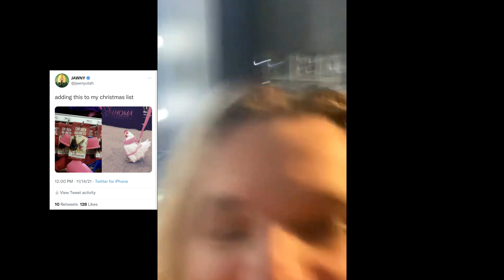what shows look like after a year inside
thank you to everyone who bought a ticket and came out. time to work on some new music. BYE